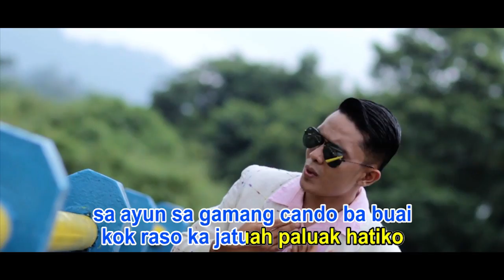SEGERA BEREDAR - ADI FARMA feat MEYLISA - MINANG TERBARU 2020 - TEASER (Official Music Video)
Hallo Guy'sss...
MANA NIH PARA FANS ARTIS ARTIS HEBAT DI BAWAH...
Hari ini kami tayangkan Teaser secara serentak berjarak per 15 Menit dari Album Album Terbaik di bawah..

BAGI ALBUM YANG PALING BANYAK DI BAGI KAN DAN VIEW SERTA LIKE NYA, MAKA ITU YANG AKAN KAMI EDARKAN TERLEBIH DAHULU TGL 15 MEI INI, JIKA SEMUA VIEW NYA LEBIH DARI 100K, MAKA SEMUA ALBUM TSB KAMI EDARKAN SERENTAK SESUAI URUTAN TERBANYAK..
WAKTU PENENTUAN MULAI DARI TAYANG PERDANA SAMPAI 14 MEI 2020 JAM 23:59 WIB
CEK VIDEO NYA DI BAWAH:

1. MINANG MILENIUM
PUSPA LIDA feat DORRYS
DENGAN LAGU ANDALAN
CINCIN PUTIAH BAMATO INTAN

TAYANG JAM 22:30 WIB

2. MINANG POPULER SPESIAL
MAULANA feat ZANY VALENCIA
DENGAN LAGU ANDALAN
MANANGIH TIADO AIA MATO

TAYANG JAM 21:45 WIB

3. MINANG SYAHDU
ADI FARMA feat MEYLISA
DENGAN LAGU ANDALAN
BIALAH DENAI SAJO

TAYANG JAM 22:00 WIB

4. POP MINANG EXCLUSIVE
VICKY KOGA feat ZANY VALENCIA
DENGAN LAGU ANDALAN
SESO CINTO

TAYANG JAM 22:15 WIB

Mau VCD nya GRATIIS?? BISAAA...
cara nya :
- AMBIL VCD NYA DI PECEL LELE WAROENG 10 GLOBAL MUSIC LINE DI JALAN RAYA AMPANG NO.6 KALAWI BAWAH
KEL.LUBUK LINTAH
KEC. KURANJI, KOTA PADANG dengan makan 10 Ribu dapat 1 VCD GRATIIS,, berlaku kelipatan maksimal 5 X.